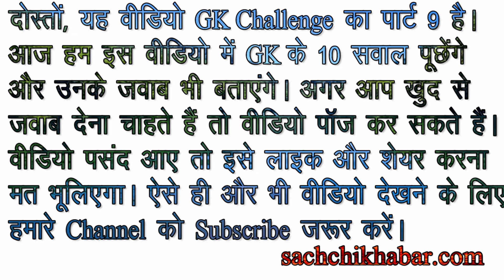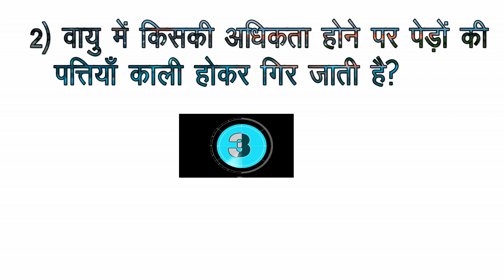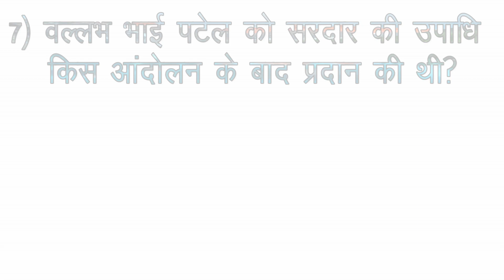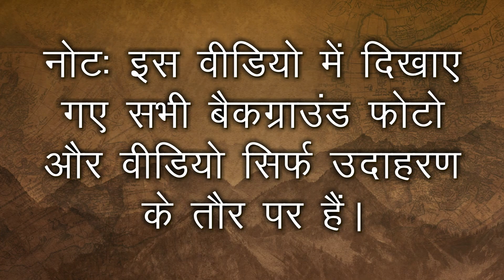दुनिया का ऐसा कौन सा देश है जिसकी तीन राजधानियां हैं? | Sachchi Khabar GK Challenge Part-9